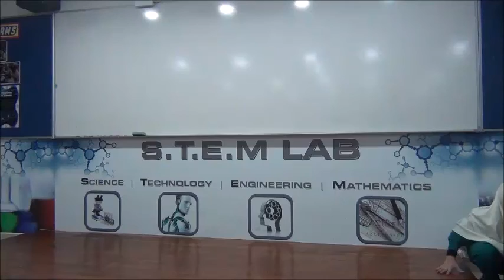SEF Shaurah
Training for oratorical competition - Madrasah Irsyad Zuhri - Shaurah (Primary 4A 2016)